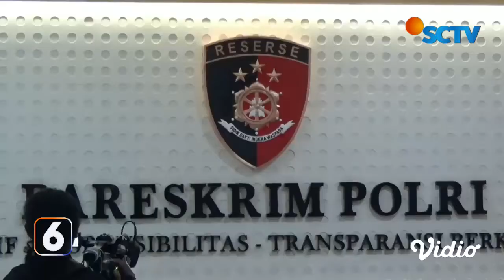Usai Diperiksa, Rizky Billar Kembalikan Uang Rp10 Juta yang Diterima dari Doni Salmanan | Liputan 6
Jalani pemeriksaan, Rizky Billar dicecar 19 pertanyaan terkait kasus trading dan investasi bodong Quotex Doni Salmanan. Rizky kembalikan uang Rp10 juta yang jadi hadiah pernikahanny